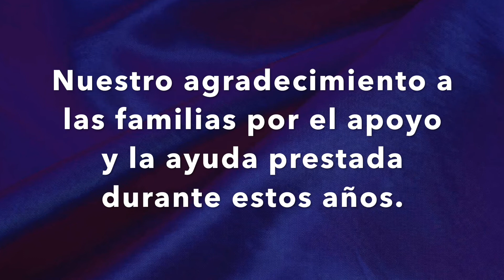COLEGIO BILINGÜE VALLE DEL MIRO; GRADUACIÓN 2º CICLO ED INFANTIL 2017